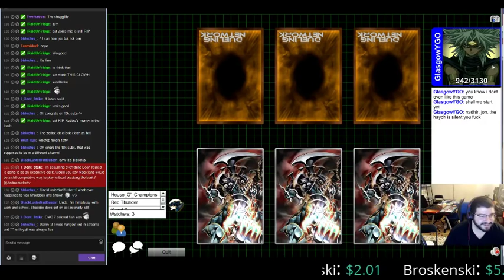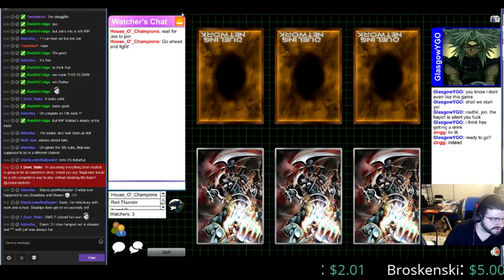Zodiac Round 6: Erik Christensen (Lightsworn-Performage) Vs GlasgowYGO (Magicians)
- be sure to check them out!

Recent YCS Dallas Champion Erik Christensen goes into battle with Lightsworn/Performage against the King of Meme, Nadhir Mazouni from Glasgow YGO, and his Magician deck. Being an actual Minerva owner (and an Ultra no less), Erik is one of the few on DN abusing the card both online and in real life, so the experience will show. Who will take it in this knock-down, drag out, three game match?